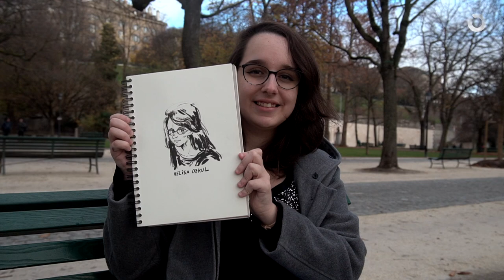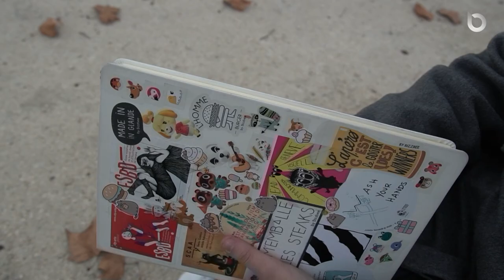Prix Rodolphe Töpffer de la jeune bande dessinée 2020 - Melisa Ozkul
Née en 1997, titulaire d'un CFC de graphiste de l'Ecole d'arts visuels de Bienne, Melisa Ozkul a obtenu en juin 2020 un diplôme de l'Ecole supérieure de bande dessinée et d'illustration de Genève (ESBDI) du CFP Arts. Elle poursuit actuellement ses études en communication visuelle, option Image/Récit – Bande dessinée, illustration et animation, à la HEAD – Genève.